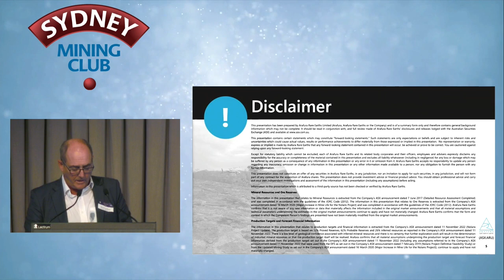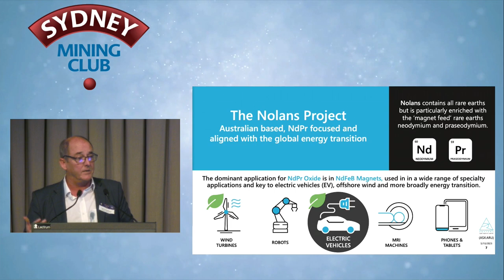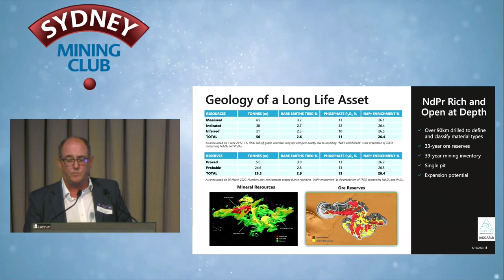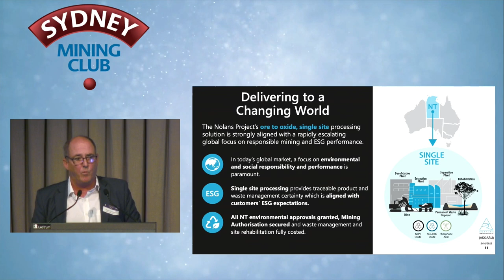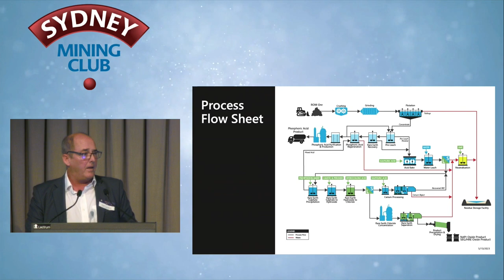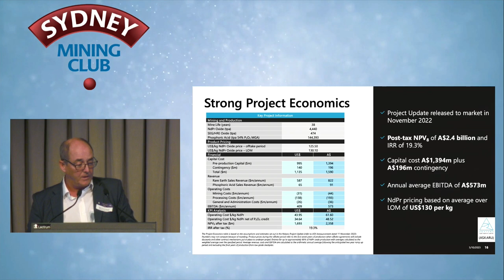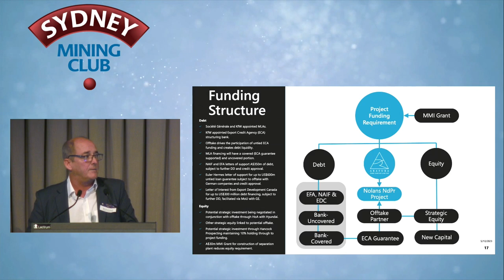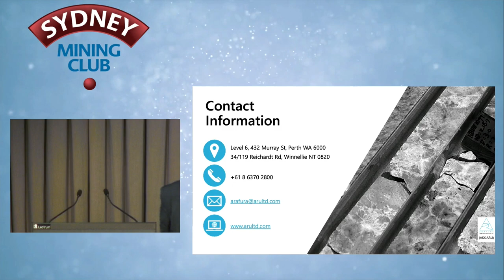5 October 2023 – The 282nd Sydney Mining Club – Lunchtime Event – Arafura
The 282nd Sydney Mining Club – Lunchtime Event
at 12.15pm (AEST) on 5 October 2023 at the Establishment
Investing in the rEVolution
The ‘Critical’ Path to Rare Earths and Lithium Production

Sydney Mining Club presents Gavin Lockyer, Managing Director of Arafura Resources